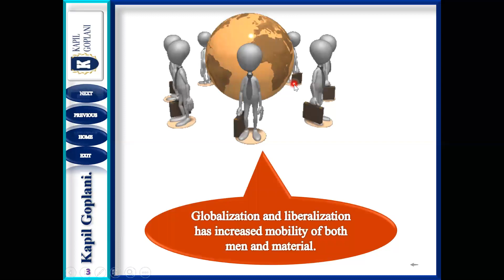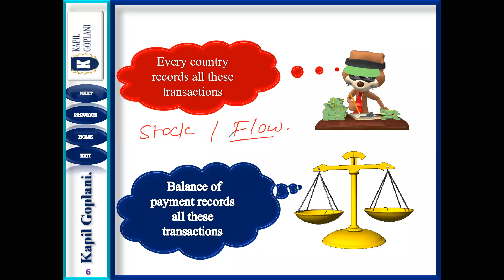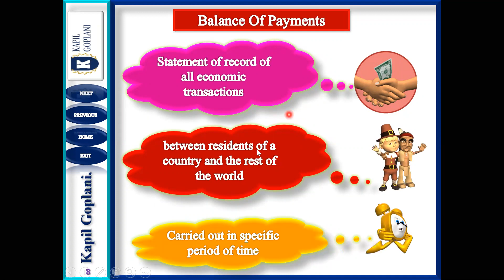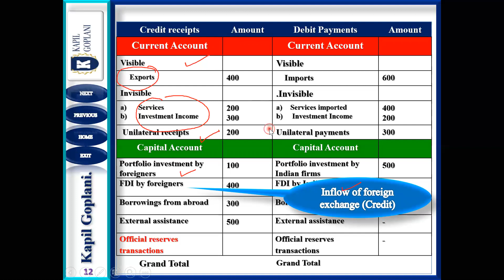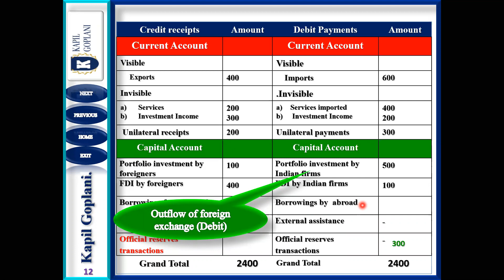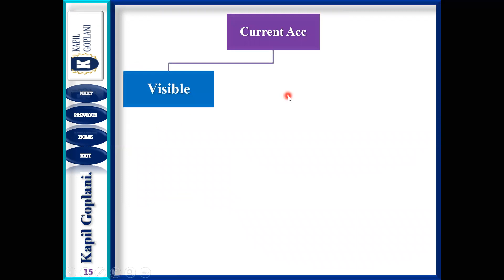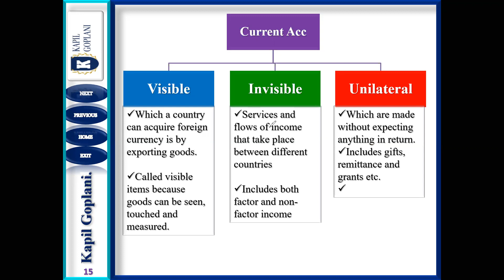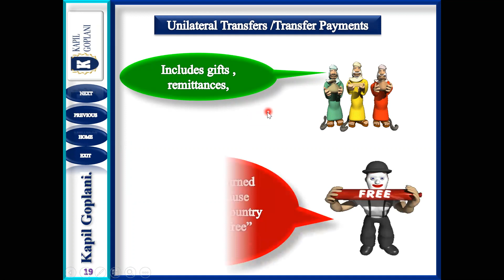BALANCE OF PAYMENT - LECTURE- 1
THE VIDEO IS RELATED WITH BALANCE OF PAYMENT - LECTURE- 1

Poverty - IED - Ch-4

By Kapil Goplani 🙏🙏

Lecture -1

Lecture -2

Lecture-3

Lecture -4

Lecture-5

Lecture-6